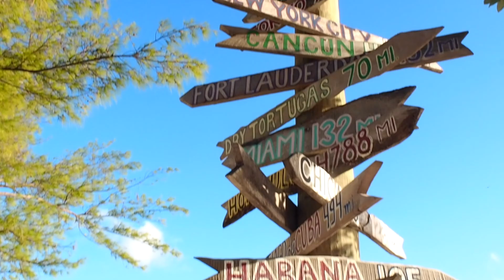FLORIDA | nov, dec 2017